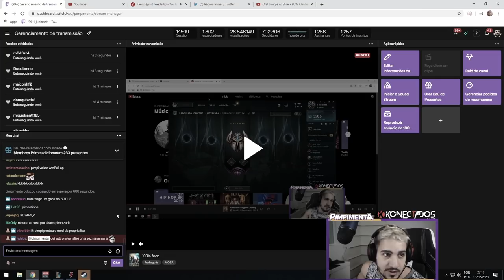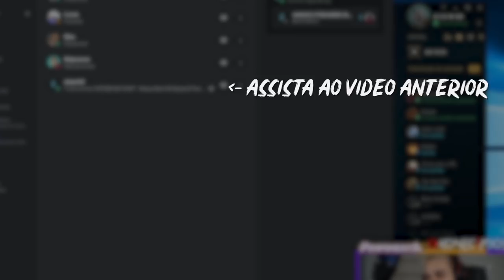O THEMÔNIO TA VINDO FORTE